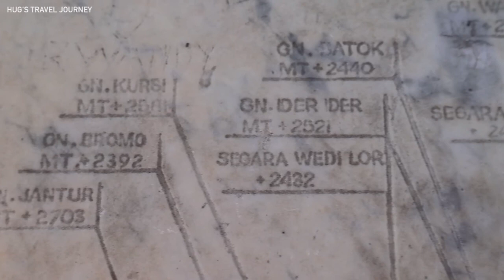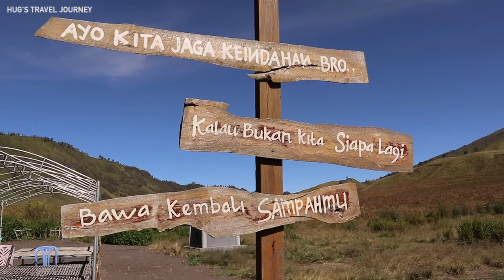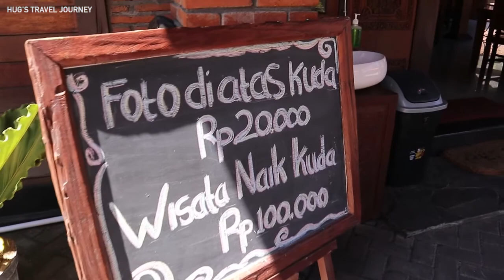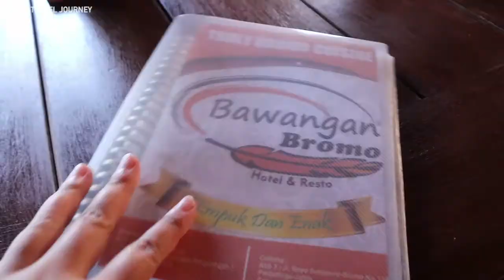HELLO BROMO!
Hai guys! Di video kali ini aku mau share pengalaman aku trip ke Bromo! Selama pandemi ini tentunya sangat berdampak banget bagi tempat wisata tak terkecuali wisata Gunung Bromo ini. Nah sebagai bentuk support, aku nggak nawar harga Jeep dan sewa naik kuda nya..Biarlah menjadi rejeki untuk bapak nya dan keluarga :) Untuk kalian yang butuh kontak bapak Jeep yang aku pakai bisa hubungi nomor berikut ya :

CP Jeep Bromo : 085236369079 ( Pak Gendik )

Jangan lupa tetap patuhi protokol kesehatan saat berpergian ya! Kalau tips dari aku, pilih hari weekday agar terhindar dari kerumunan.

Camera : Mirrorless Canon Eos M6